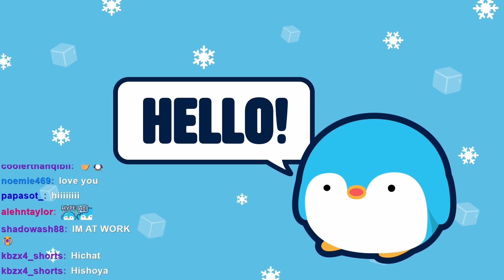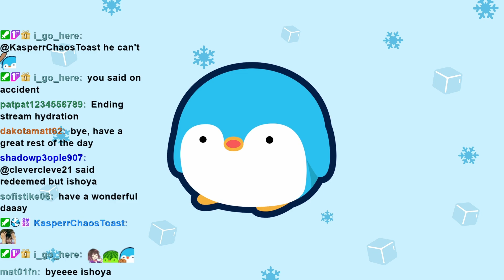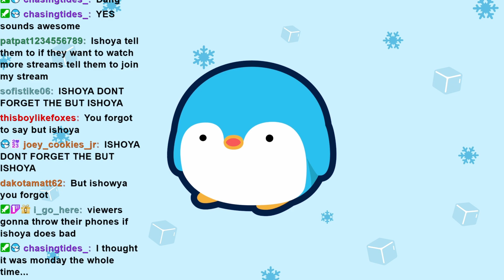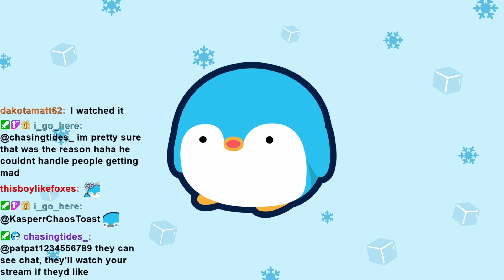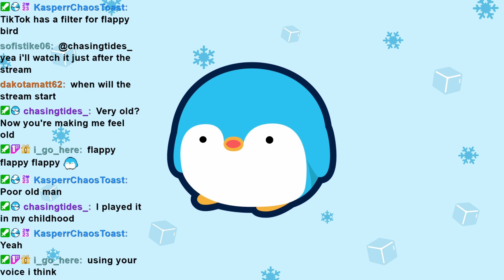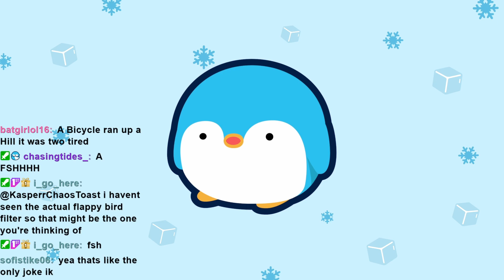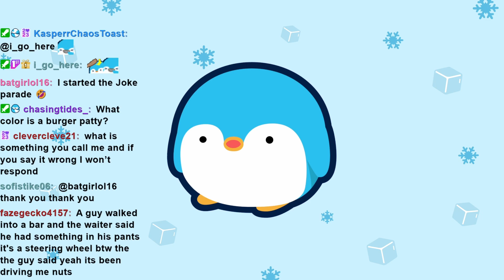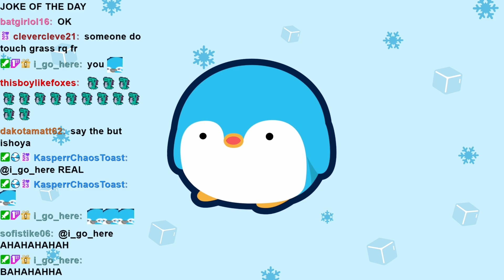One Chunk | More Villager Trading And Nether Exploring!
In this stream, I played One Chunk, and I worked on the Villager Trading Hall and explored the Nether

[This stream was originally streamed on February 11, 2024]

Timestamps:
00:00:00 Intro
00:00:50 One Chunk
01:59:52 Outro